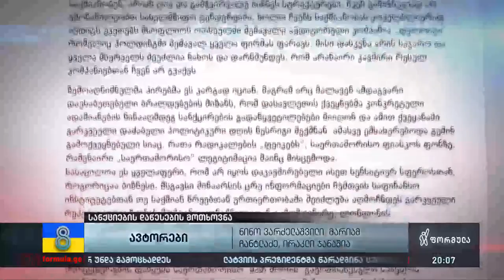სანქციების დაწესების მოთხოვნა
▪️ როგორია ივანიშვილისა და მისი გარემოცვის რეაქცია კიევის გამოქვეყნებულ სასანქციო სიაზე — რას აპირებს ვანო ჩხარტიშვილი